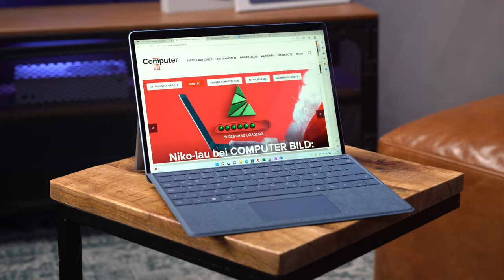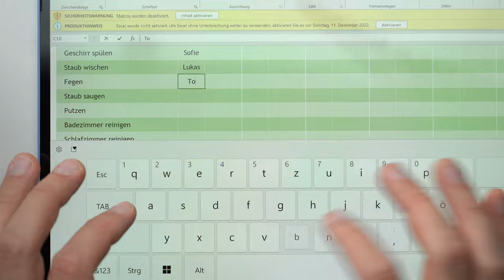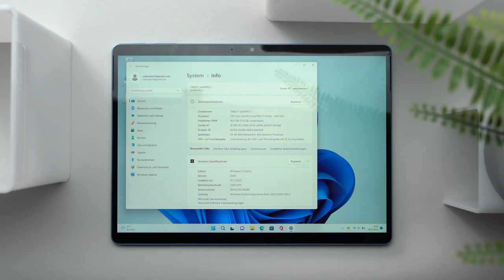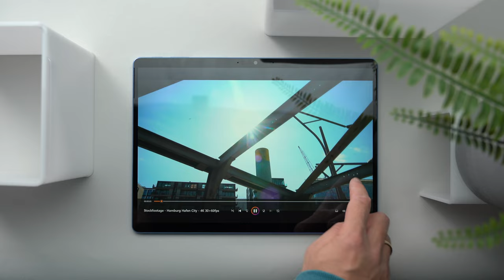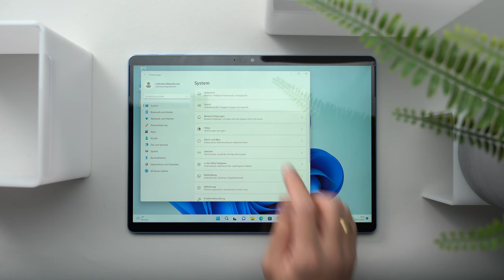Microsoft Surface Pro 9 im Test: Die edle Notebook-Tablet-Kombi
Tablet oder Laptop? Das Microsoft Surface Pro 9 kann beides sein. Im Test punktet es mit hohem Tempo und einem Top-Display, perfekt ist es aber nicht.